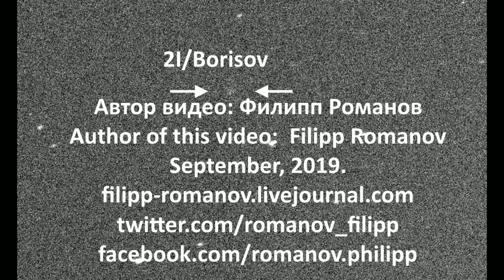Видео пролёта межзвёздной кометы 2I/Borisov (18.09.2019)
Interstellar comet 2I/Borisov through a remote telescope: September 18, 2019.

Данное видео сделано мной из фотографий (выполненных с выдержками: по 5 минут каждая - через удалённый телескоп из обсерватории U69, - заказанными мной, - по выставленным мной параметрам для фотосъёмки) пролёта (18 сентября 2019 г.) межзвёздной кометы, называемой ещё C/2019 Q4 (Borisov).

Добавлю, что выполненные мной оценки: яркости и положения данной кометы на небе были приняты Центром малых планет и были опубликованы (с моими ФИО - на англ. яз.) 23 сентября 2019 г. (в День осеннего равноденствия) в очередном циркуляре